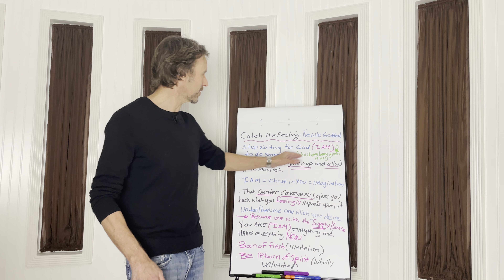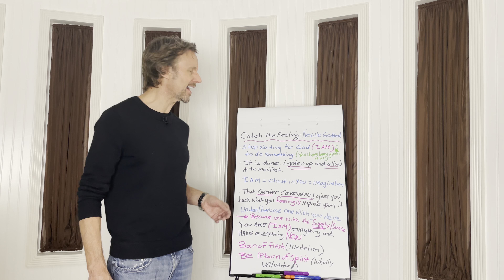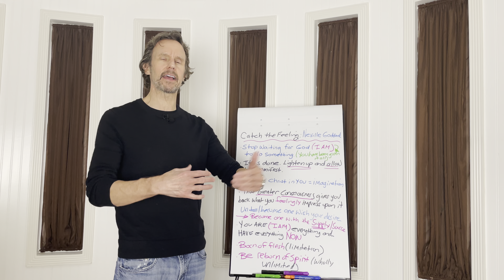Neville Goddard: Catch the Feeling of Your Wish Fulfilled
➡️ Stop waiting for God (I AM) to do something. You have been blessed with all the power of heaven and earth. It’s done. Lighten up and allow your wants and desires to manifest. That Greater Consciousness gives you everything that you feelingly impress upon it. Imagine that you are already that which you desire to be, and it must be so. It's the Law of Being.

If you would like to donate, visit us Donations are gratefully and lovingly accepted.